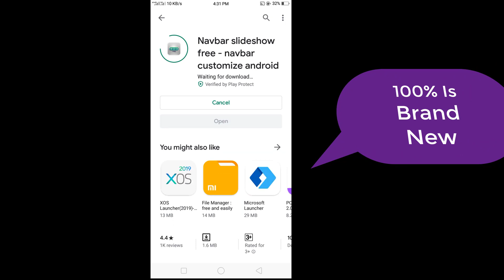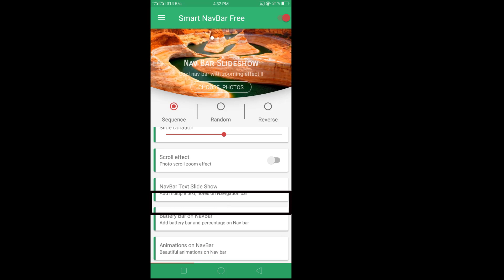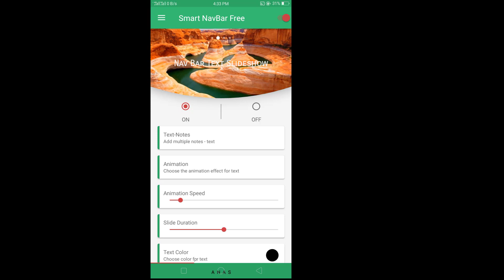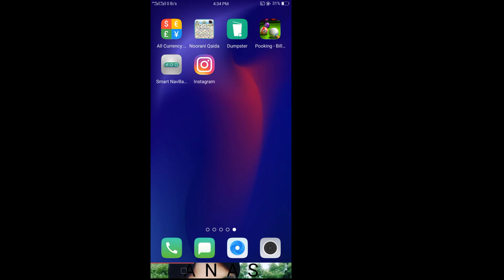নেভিগেশান বারে নিজের নাম ও ছবি সেট করুন [গ্যারান্টি ] আগে কখনও দেখেননি [Android Navbar Trick] 2020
How to slide nav bar from left instead from top?

Navbar menu slide with two button left and right

Bootstrap 4 mobile nav bar slide from left

Change navbar font color on different carousels
Mobile
Phone
Smartphone
Navbar
Navbar slideshow
Navbar secret tricks
Most useful Android app on Google play store
How to set photos on Navbar in Bangla
Android phone Navbar Slidshow
slideshow
navbar slideshow
mobile navbar slideshow
mobile navbar slideshow settings
mobile navbar slideshow secret trick
slideshow on navbar
notd slideshow,cacti slideshow
cactus slideshow,navbar
mobile navbar
mobile navbar animation
mobile screen navbar
text on mobile navbar
how to
car show
nail polish
nepali video
natural nails
pics,video,nepali tech video,imovie,nurses,nepali,fb2 response videos,leonard cohen